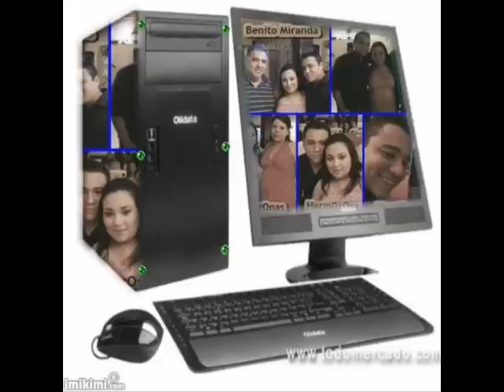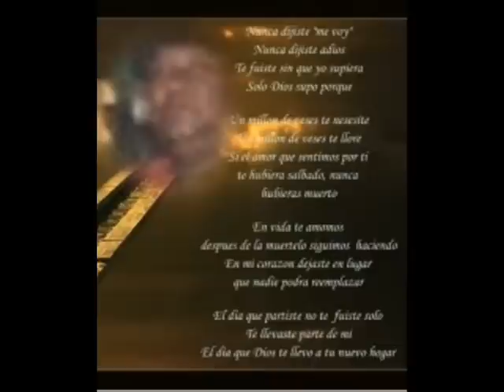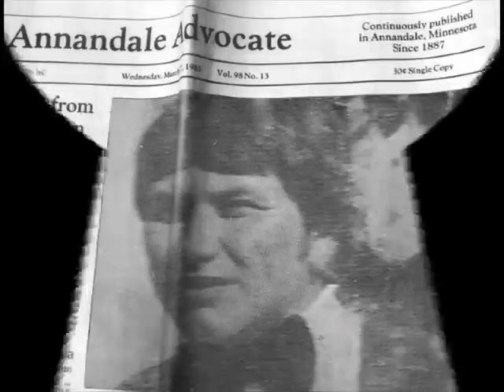"MI NIÑO" C/MARZO UNO-LUPE GATICA.wmv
"MI NIÑO" C/MARZO UNO-LUPE GATICA